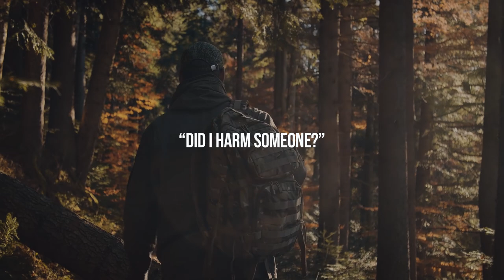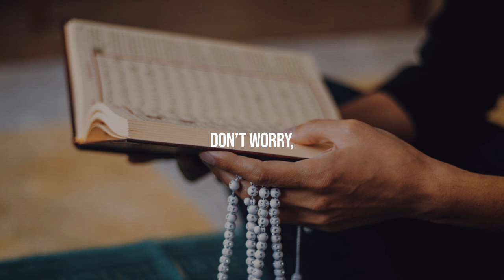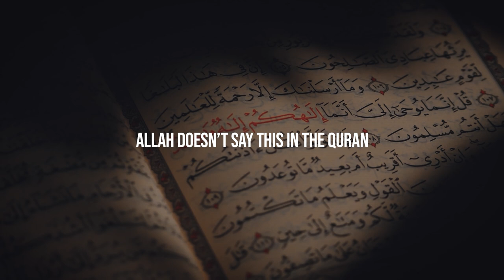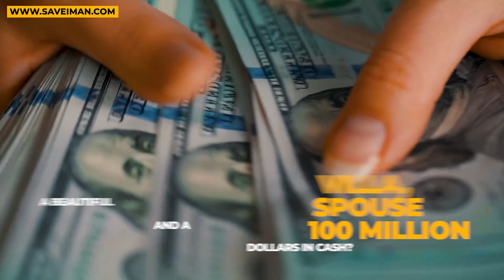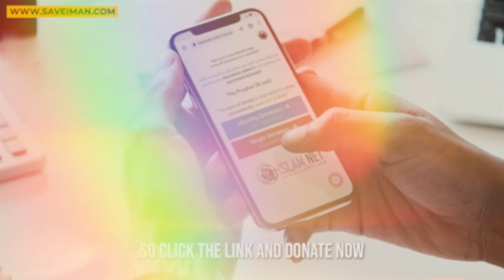One Simple Action To Protect Yourself From Punishment | Mufti Menk | MUST WATCH!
✅ Making Dhikr!

Please donate and help establish this Masjid and earn your reward